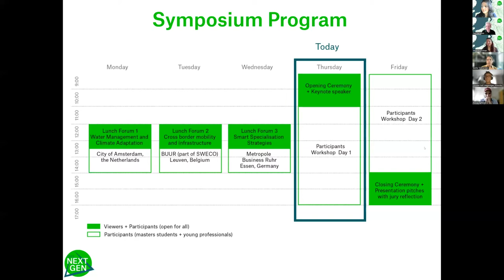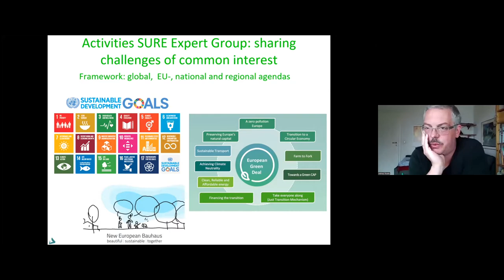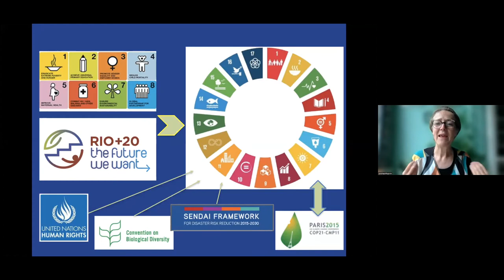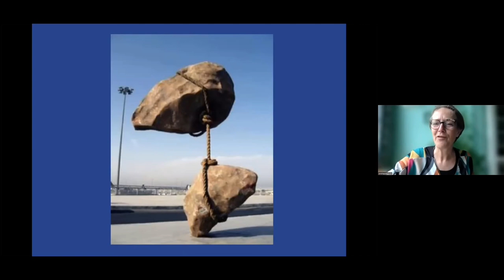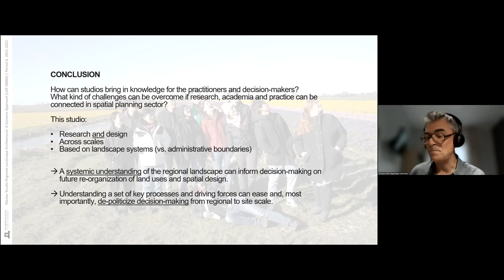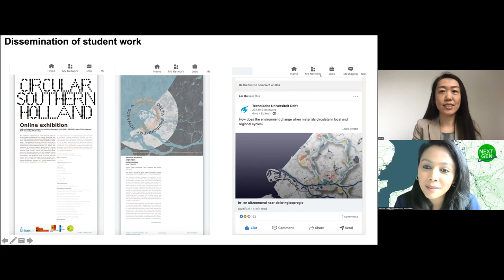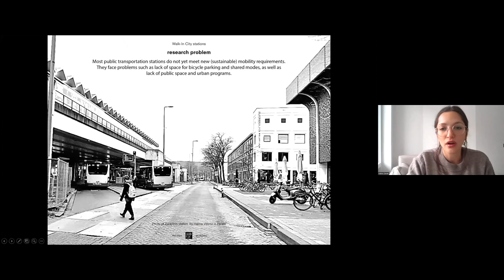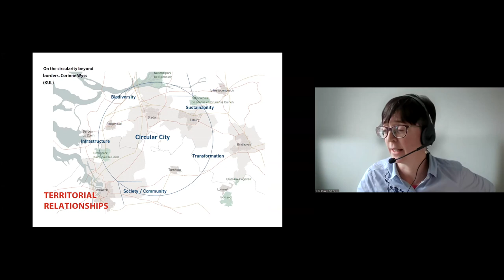Opening session | Next Generation Podium for Eurodelta 2022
This video shows the opening session of 'Next Generation Podium for Eurodelta 2.0' on May 5 2022.

'Next Generation Podium for Eurodelta 2.0' is a week long symposium to bring out fresh perspectives from the young generation and create dialogues between experts practice and academia. The program consists of a week long symposium open to the students, young researchers and professionals (0-2 years of experience) working in the field of architecture, design, urban studies, economic geography and spatial planning. The symposium took place from 2-6 May 2022 (via ZOOM).

In this video:

0:00 - Intro
02:10 - Welcome and reflection by Paul Gerretsen (Vereniging Deltametropool)
15:45 - Introduction to the Eurodelta and SURE network by Helmut Thoele
34:17 - SDG Keynote: Sandra Pellegrom (National UNSDG Coordinator, The Netherlands)
01:11:39 - Regional Landscape Architecture - A System Approach by Christian Nolf (WUR)
01:24:30 - Spatial Strategies for Global Metropolis by Qu Lei (TU Delft)
01:42:18 - Revierknoten Raum by Benjamin Vossen (RWTH Aachen)
01:56:58 - WALK-IN by Halina Zarate (PhD Researcher, TU Delft)
02:09:25 - Infrastructure transformation by Cecilia Chiappin (Post-doc Researcher, KU Leuven)
02:17:10 - Wrap up